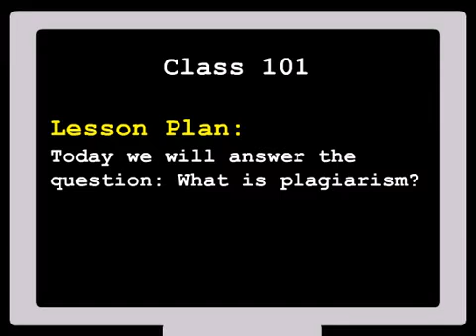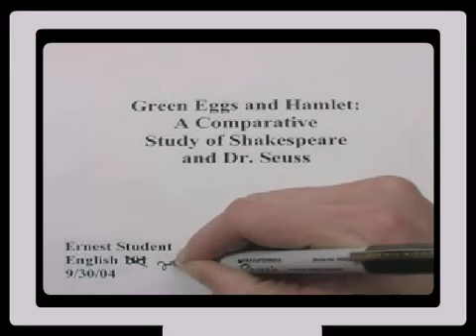Plagiarism What is Plagiarism?